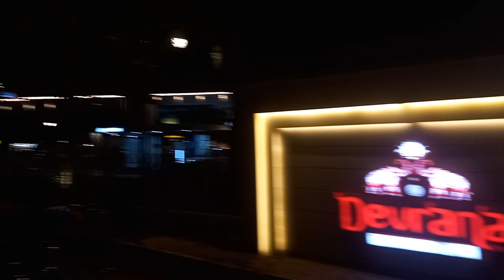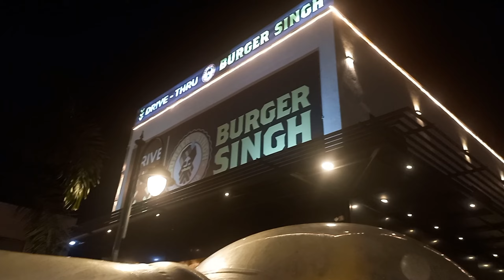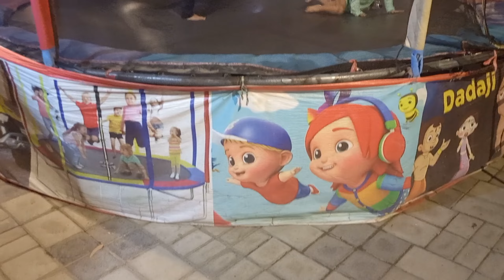Devrana Hotel and Restaurant Muzaffarnagar ||सम्पूर्ण जानकरी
Devrana Hotel and Restaurant Muzaffarnagar सम्पूर्ण जानकारी